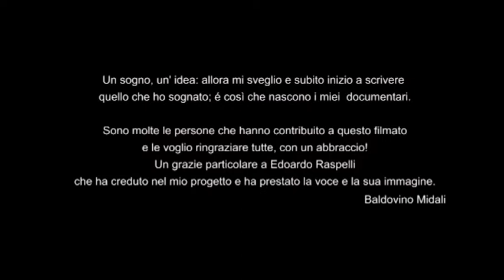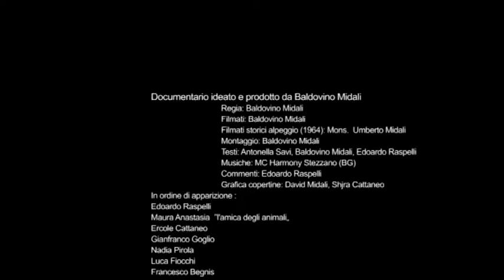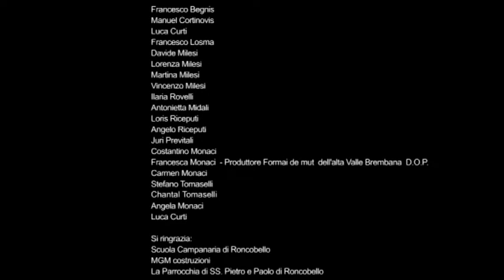Orobie Extra 16 07 2020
Secondo appuntamento con i docu-film di Baldovino Midali. Vi proponiamo "La mia terra la mia gente", con la voce narrante del giornalista e gastronomo Edoardo Raspelli.